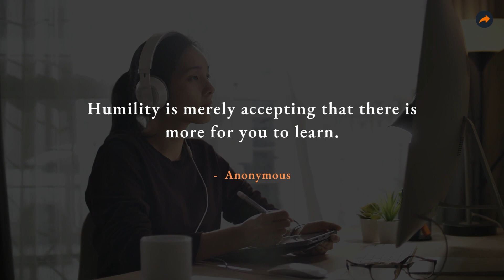Stunning Quotes on Humility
Here are few amazing quotes on Humility.